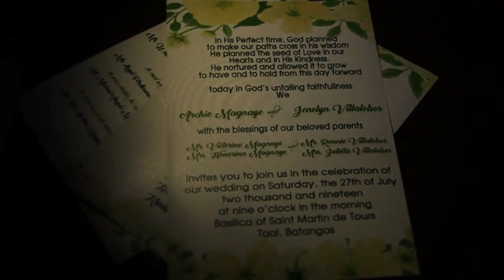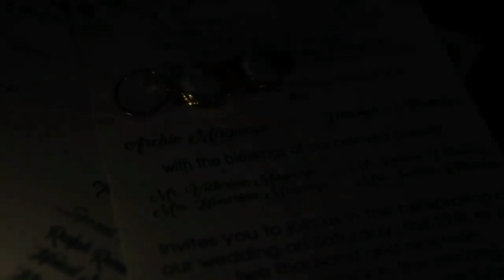Dream Wedding, Simple yet very Romantic Part 1| by:jhing magnaye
Matagal kong hinintay ang araw na ito. 13years of love bago kami nagpakasal, sa katunayan...dalaginding na nga ang aming baby girl at hnd na sya flower girl kundi Maid of Honor na...

Eto ang first part ng wedding... ung preparation and ung wedding mismo sa church.. part 2 is coming which is the picture taking and the reception... i' m happy to share this to you... maybe atleast 1 or two will be inspired!!!

Catering, flower arrangements & bouquet: Italian Rose Catering, Rico decastro, Rossana, Mayuga Catapat

Gowns and suits (including the bride's maids and groom's men: Aiza Dipasupil